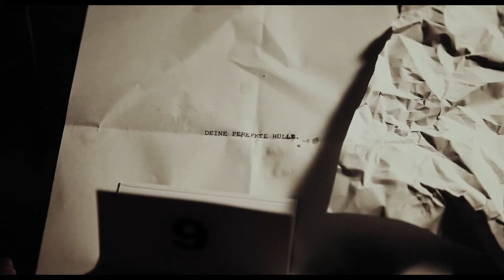307 (Abschlussfilm Mediengestalter Bild & Ton 2013)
(Deutsche Untertitel verfügbar | English subtitles available)
Ein Kurzfilm, der im Rahmen der Abschlussprüfung der Mediengestalter Bild & Ton Ausbildung 2013 (Baden Württemberg) entstanden ist. Die Aufgabe bestand darin, innerhalb von 18 Stunden einen 4-minütigen Abschlussfilm zum Thema "Der Teufel im Detail" zu produzieren. Ergebnis: 97/100 Punkten.
Dies ist die 2 Minuten längere Version, die nach der Prüfung erstellt wurde.

Produktion, Regie und Postproduktion: Christian te Baay
Darsteller: Florian Wilke, Anne Harten